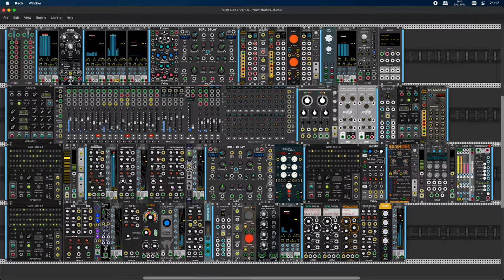VCV RACK: ThinK [State of Mind] - Eurikon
Thanks Hora Drums for the latest update,
i digg the new drum kick module, quite boomy bass sound!